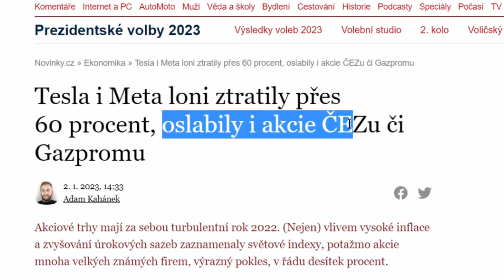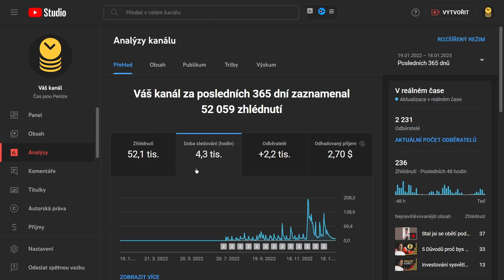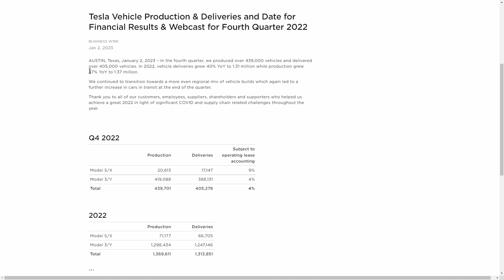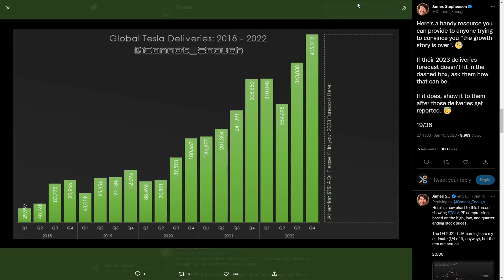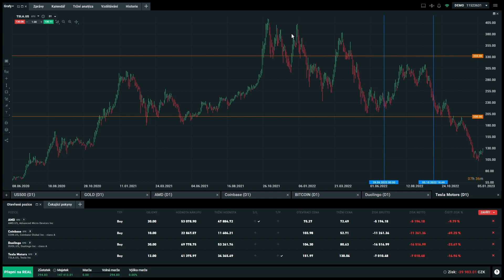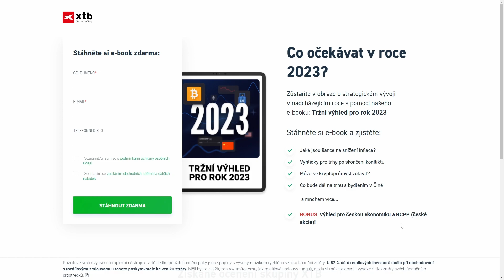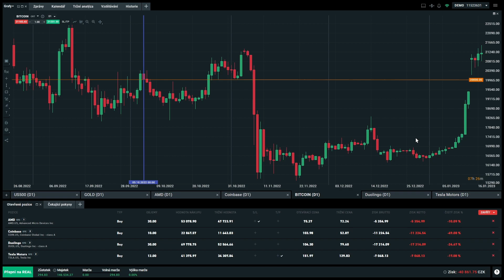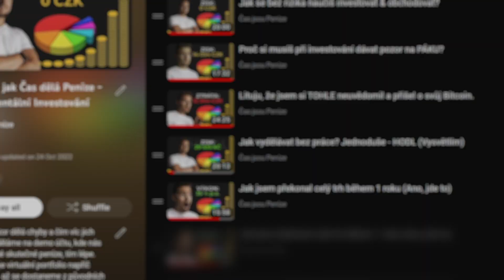Nejdůležitější Investiční Tajemství do roku 2023 (Tohle tě žádná škola nenaučí)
Jak investovat v roce 2023, má smysl držet technologické akcie jako Tesla, AMD, Coinbase, Meta, nebo třeba Bitcoin? Proč byl rok 2022 pro trhy naprosto zničující a bude to pokračovat dál?

👨‍👨‍👦‍👦▶ Staň se členem kanálu a získej exkluzivní odměny!
🥇▶ Bitcoin nakupuju přes Štosuj.cz - 50 Štosáků zdarma pro Tebe!
💸▶ Ostatní kryptoměny najdeš na Coinbase - 244 Kč v Bitcoinu zdarma pro Tebe!

💻▶ Mojí kameru, PC & Výbavu si můžeš prohlédnout a koupit na
📼▶ Chtěl bys umět dělat videa, jako já? Mrkni na

🪙▶ Rád bys mě podpořil pomocí kryptoměn? Tady jsou adresy!
✔️BTC: bc1qxf442cfcnqwcaszzz8gwhefutf9qzf6a4vn7h9
✔️ETH: 0xab0E7c3548ada86b7de21666bb6cC8438c9c91BF
✔️LTC: ltc1q9nlar5s3xu0hwhd4kkgr0m8uydxqhjfa68dr3x

🔍▶ Navigace Videem
0:00 Co se proboha stalo v roce 2022?
1:59 Nejlepší investice roku 2023?
2:47 Zpátky do minulosti...
6:15 Graf ti řekne víc, než tisíc slov - Tesla & Fakta roku 2022
11:01 Odpojení ceny akcie od reality
12:11 Moje přiznání & Psychická zátěž investování
15:18 Proč všechno spadlo a kdy to půjde nahoru?
16:34 Co očekávat v roce 2023? e-book zdarma od XTB
17:11 Duolingo - Vzdělávací gigant?
18:14 Bitcoin a Coinbase - Jde už krypto na měsíc?
19:50 AMD + TSLA vs INTEL!
20:51 Zlato a Index

✅ Toto video vzniklo ve spolupráci s XTB, ověřeným a regulovaným brokerem, který provozuje investiční aplikaci XTB. Skrze XTB můžete investovat do akcií, ETF a mnoha dalších instrumentů. Více informací naleznete na webu xtb.cz

⚠️ Varování: Rozdílové smlouvy jsou komplexní nástroje a v důsledku použití finanční páky jsou spojeny s vysokým rizikem rychlého vzniku finanční ztráty. U 76 % účtů retailových investorů došlo při obchodování s rozdílovými smlouvami u tohoto poskytovatele ke vzniku ztráty. Měli byste zvážit, zda rozumíte tomu, jak rozdílové smlouvy fungují, a zda si můžete dovolit vysoké riziko ztráty svých finančních prostředků. Více informací na
👍 Pokud se Ti video líbilo, určitě ocením palec nahoru!
💬 Úplně nejvíc mi pomůže Tvůj upřímný komentář, neboj se ani konstruktivní kritiky!